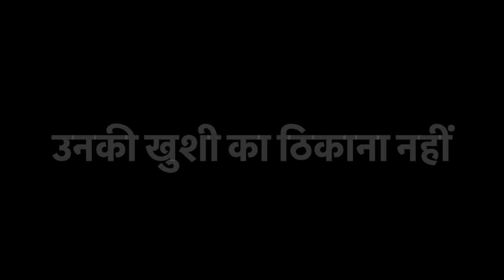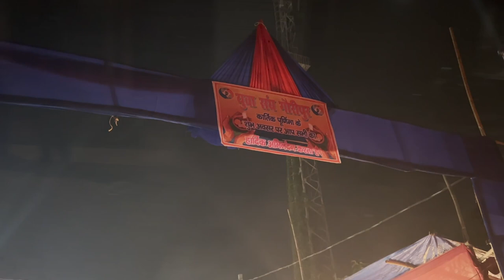बिन बताए अचानक से जिया के मायके पहुंच गये हम 😂😂 घरवालों का reaction देखने लायक था 😂😂